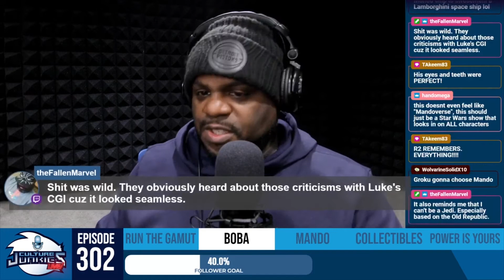The Book of Boba Fett Episode 6 discussion | Culture Junkies Clips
Did you like this episode of the Book of Boba?